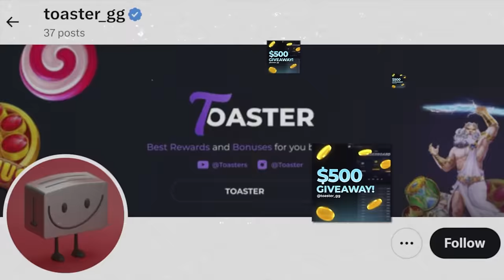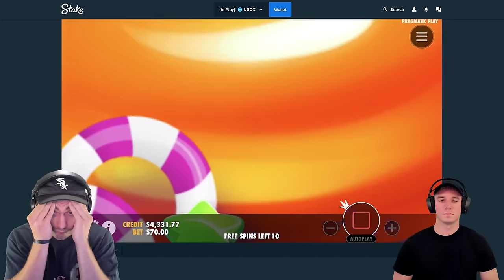OUR BIGGEST BONUS BUYS ON SUGAR RUSH 1000!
We're coming back with another huge video on sugar rush 1000. we bought a few huge super bonus buys on this slot today.